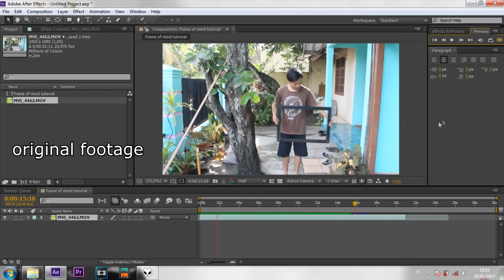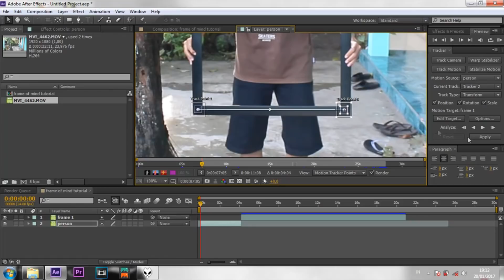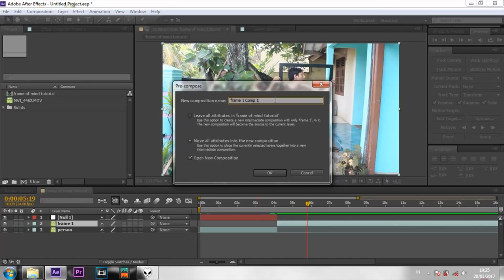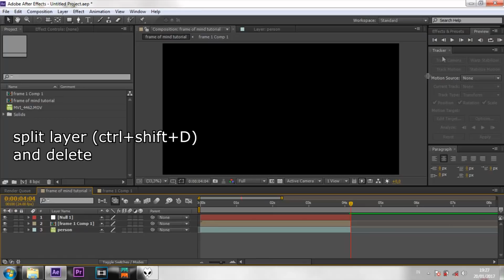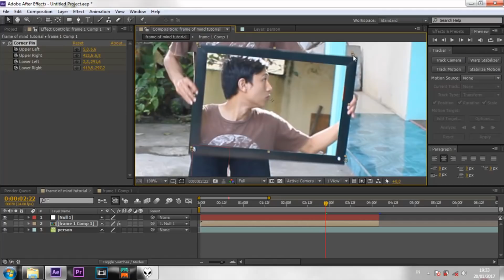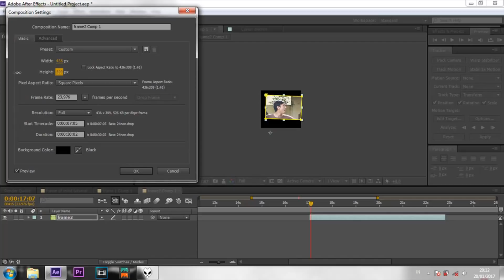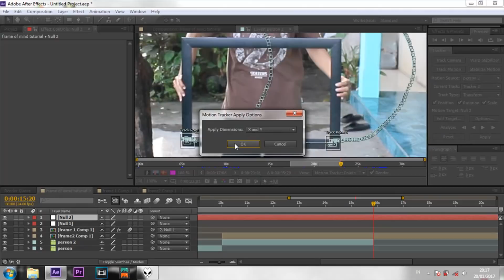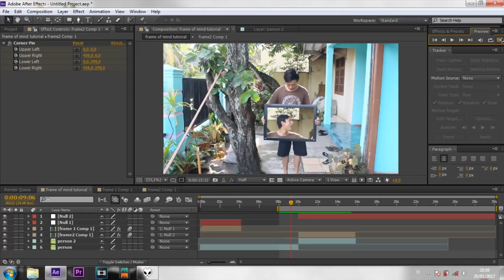After Effects Tutorial - Frame of Mind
Adobe After Effects (all version) tutorial, no plugins required.
English Subtitles available on the video directly.

Music Bg :
1. Electric Dance (Audiojungle)
3. Bay Breeze - FortyThr33
4. Adventures - A Himitsu - SoundCloud